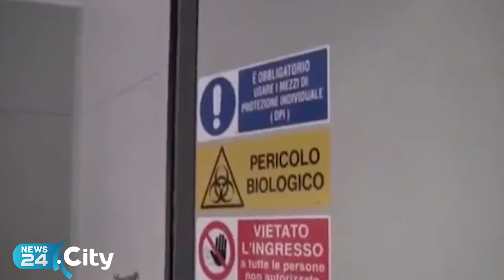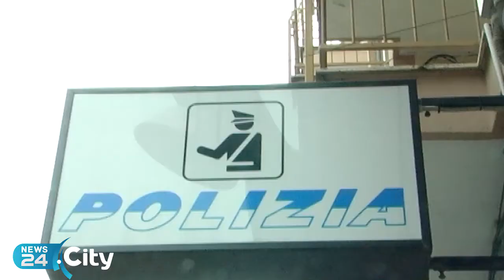ANDRIA | Animale nella bibita: lattina prodotta in Lussemburgo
Tecnici SIAN dell'Asl Bt al lavoro per risalire al lotto destinato al mercato polacco